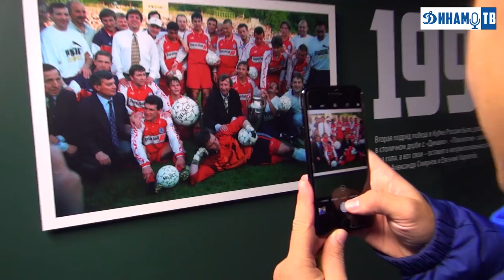Динамо-ТВ. Закулисье товарищеского матча